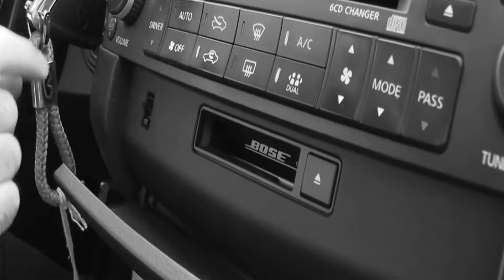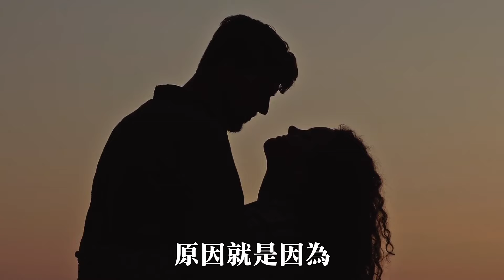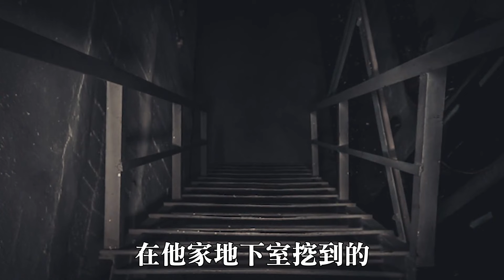【老王說】華倫夫婦-最可怕的2則故事！這2則沒多少人知道！以及最邪的10個-超自然物品！！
過去我們曾說過十個華倫夫婦收藏的靈異道具，這次有另外十個！以及他們親身經歷的事件